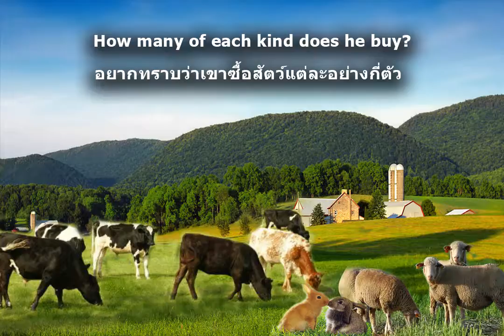Problem 54 The Farmer